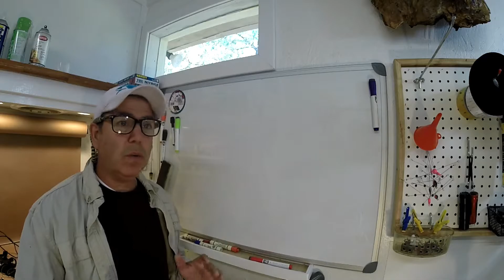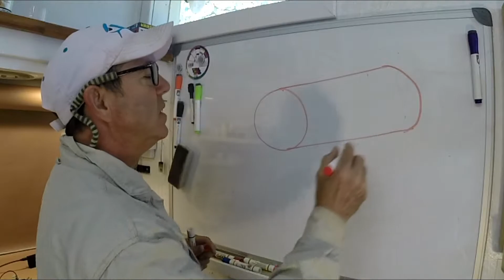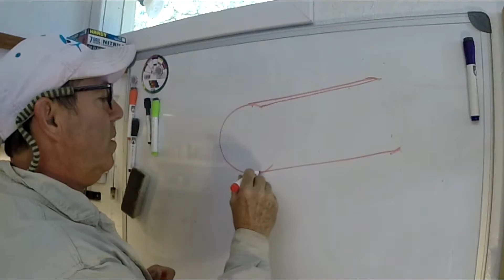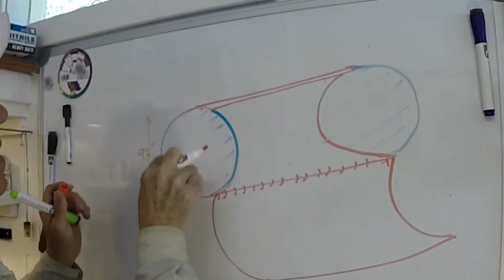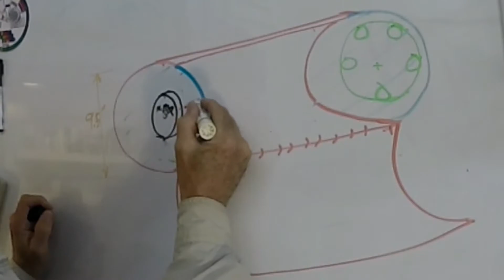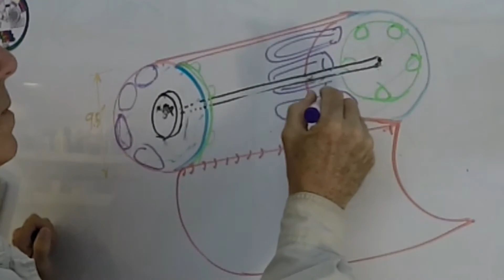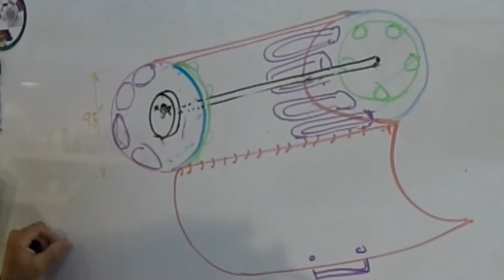new lure turner design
Since I started using UV cure resin for my clear coat I have built a couple of UV light/ lure turner gizmos.  The last one worked really well but just takes up way too much space.  Here's a space saving design that will let me hang the thing up off my work bench.  As a bonus I get to reuse the old cylinder from my crapped out water softener.